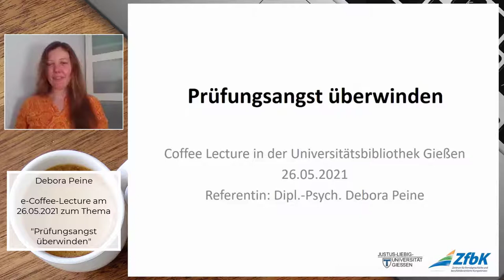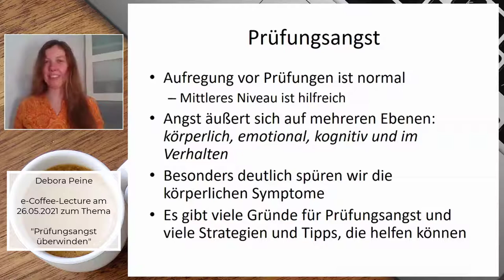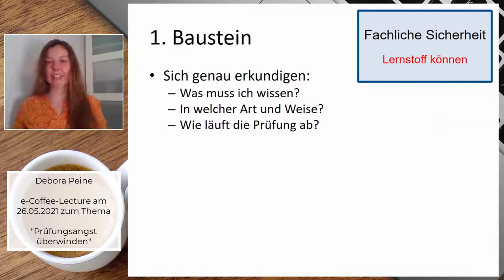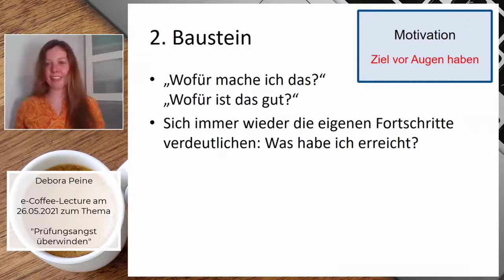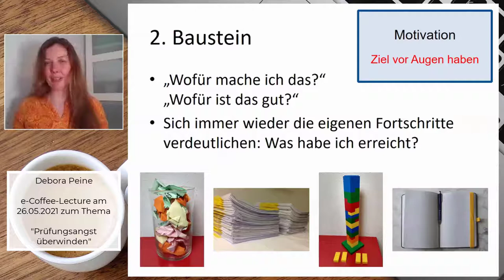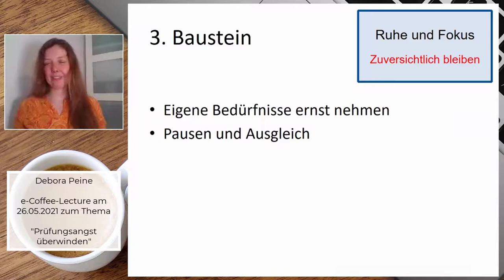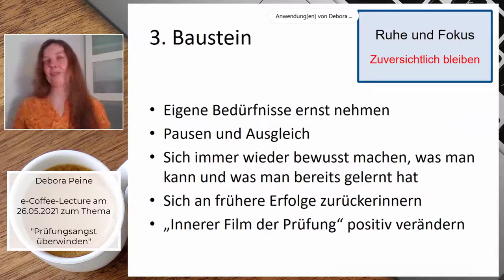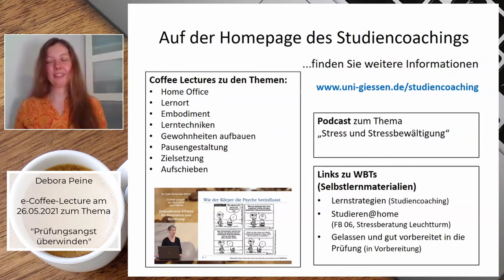Prüfungsangst überwinden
👨‍🎓 Debora Peine (ZfbK JLU Gießen) zeigt, wie sich Prüfungsangst mit drei Bausteinen überwinden lässt.
Weiterführende Links:
➡️  Studiencoaching am ZfbK der JLU :
▶️ Inhalt:
00:00 Start und Überblick
00:20 Studiencoaching am ZfbK
00:42 Prüfungsangst
03:34 Modell "Bausteine in der Vorbereitung"
04:48 Fachliche Sicherheit (Baustein 1)
08:30 Motivation (Baustein 2)
11:10 Tipp: Lieblingsprüfungsfragen
13:11 Ruhe und Fokus (Baustein 3)
20:27 Homepage Studiencoaching